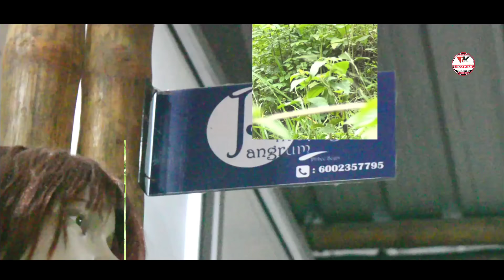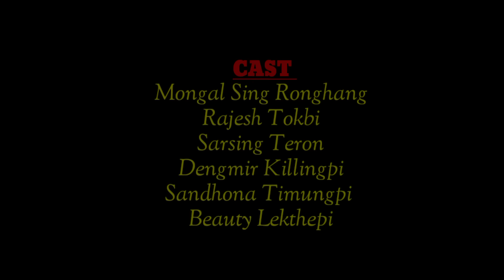KAJADI || Karbi short video|| 2024